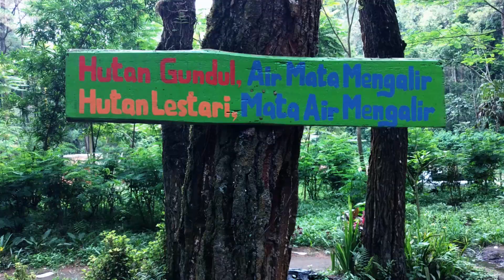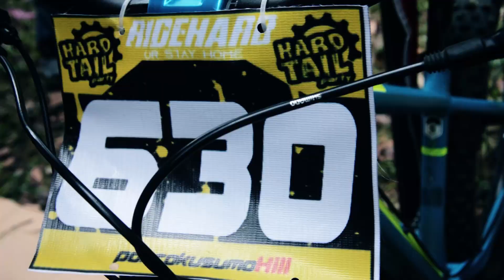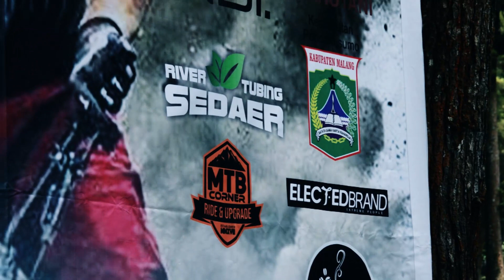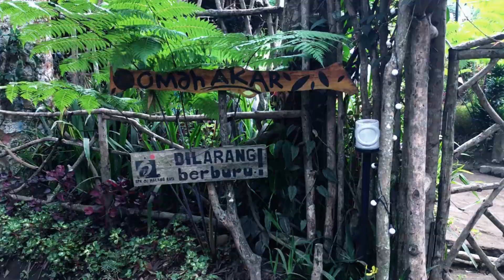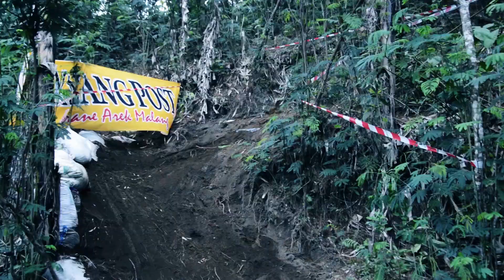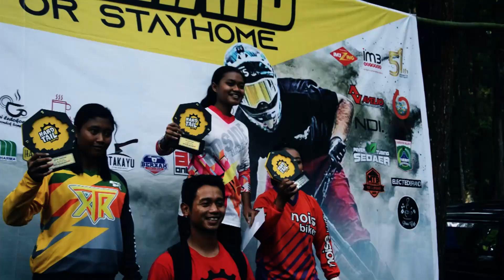Keseruan Hardtail Party 2018 di Ledok Ombo Bike Park Poncokusumo Kabupaten Malang - Fun DownHill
ajang berkumpulnya pecinta MTB dengan trek yang menantang di Poncokusumo Kabupaten Malang.
Hardtail Party ini adalah even pertama dari teman2 Komunitas Ledok Ombo Bike Park (LOBP) yang dilaksanakan pada 18 Nopember 2018.